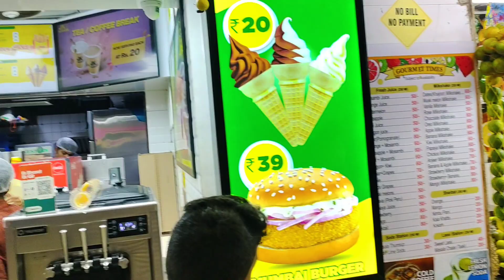Meet My New Friend 😍 Came from New Zealand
To Ham ja rahe the Kolaba market Mein shopping karne ke liye Pritam ka birthday a raha tha iske liye To Hamen Yahan per Achanak Se Mila box suki aur Humne iske liye shopping ki thank u He is very nice person and very humble and very sweet man.
Came from New Zealand